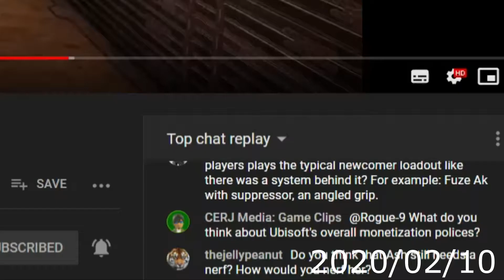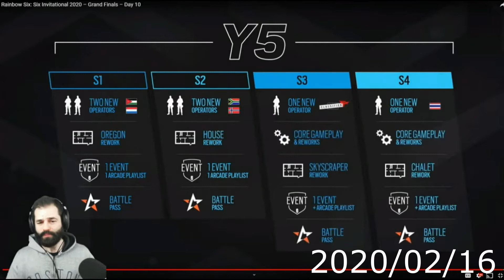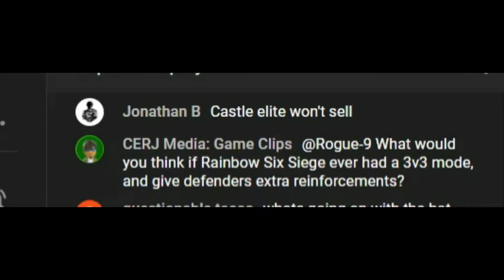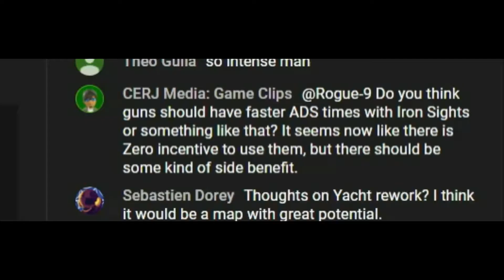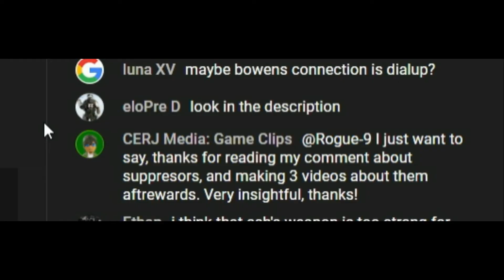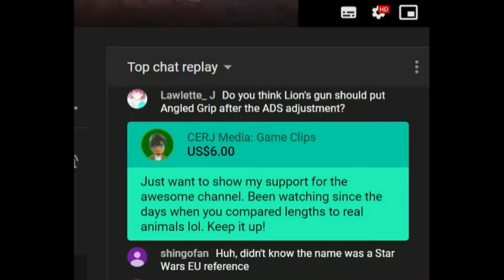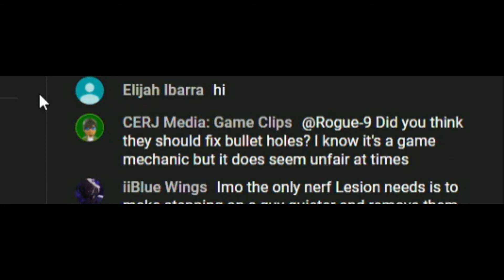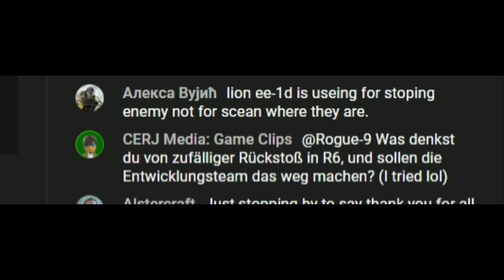Rogue-9 (Keiran_Halcyon.) reacts to/reads my comments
Rogue 9's Official Channel+